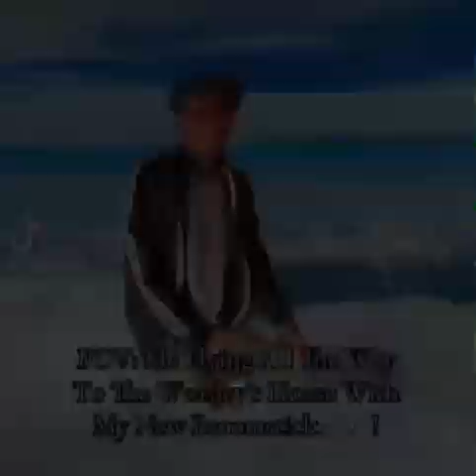If I Was At The Wizarding World TikTok Compilation Part 1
The Wizarding World Skits Are Directed By Me and I Had A Lot Of Fun Directing These Skits and It Was Fun and Funny As Hell and I Had An Idea To Make It My Own Version Of These Skits and The Reference Of If Harry Potter Was My Biological Brother and The Weasley’s Are My Cousins and To Me In These Skits It’s Harry Potter Meets Boyz N’ The Hood Meets Power and I Was Building A Character Also and I’m Not Going To Lie I Had A Lot Of Fun Doing My Skits For Sure and These Part 1 Of The Skits That I Directed and I Hope You Enjoy These Skits As Well!￼